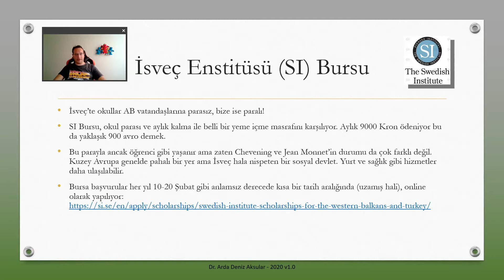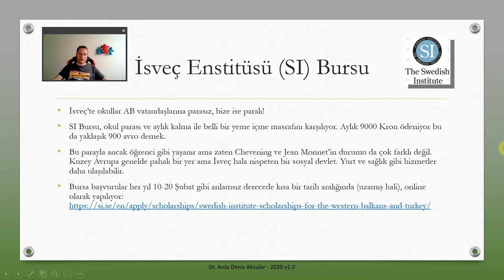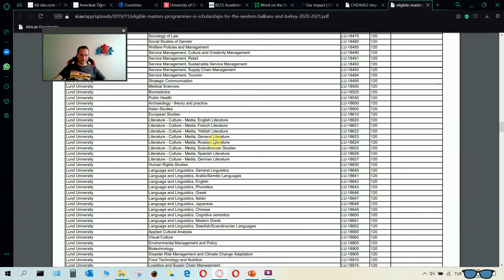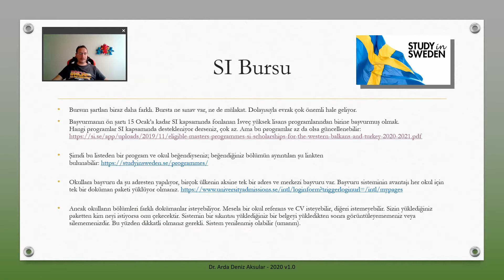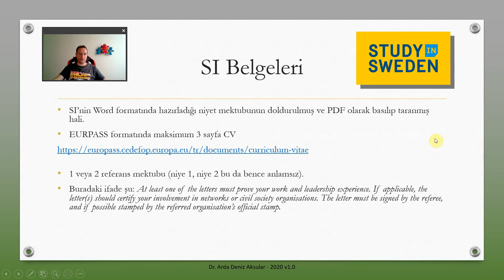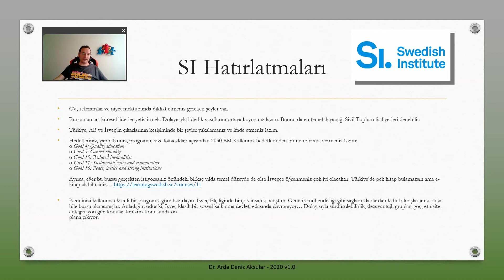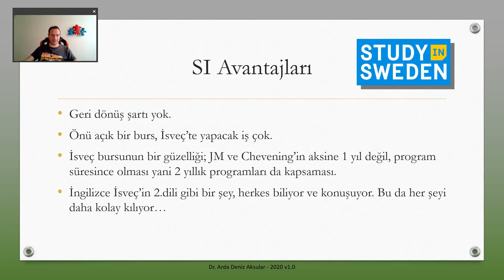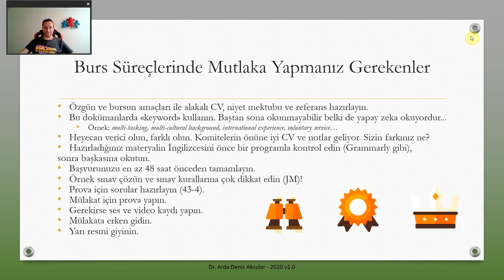Burs nasıl bulunur? - 6: İsveç Enstitüsü Burs Programı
Burs nasıl bulurum? - 6
İsveç Enstitüsü bursunun kapsamı nedir?
İsveç Enstitüsü bursuna kimler başvurabilir?
İsveç Enstitüsü bursuna başvurular ne zaman başlar ne zaman biter?
İsveç Enstitüsü bursuna başvururken nelere dikkat edilmelidir?
İsveç Enstitüsü bursunun avantajları nelerdir?
İsveç Enstitüsü bursunun dezavantajları nelerdir?
Web siteleri:
SI Başvuru: